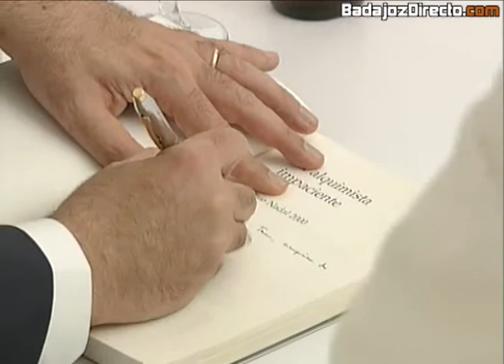Lorenzo Silva en 32 Feria del Libro de Badajoz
Lorenzo Silva en 32 Feria del Libro de Badajoz por Badajozdirecto.com